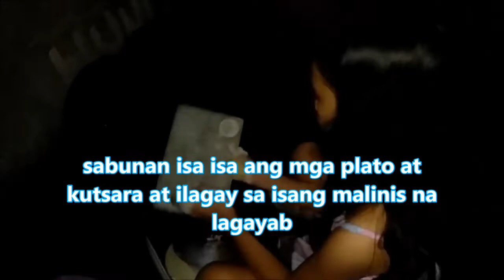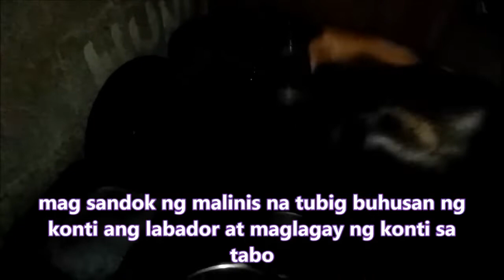Ang Tamang paghugas ng pinggan para makatipid sa tubig